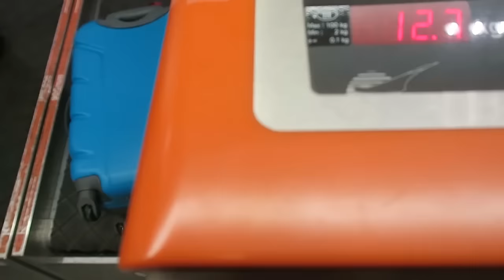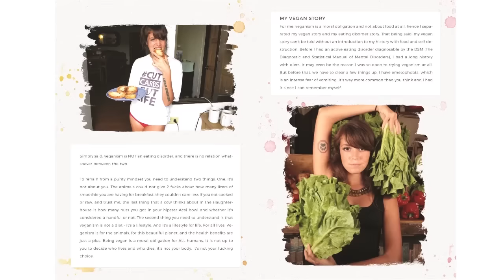THERE'S NO PLACE LIKE HOME